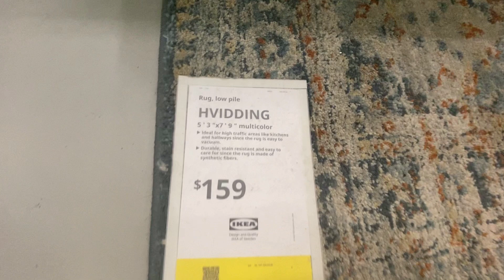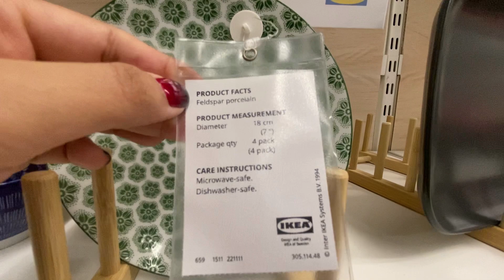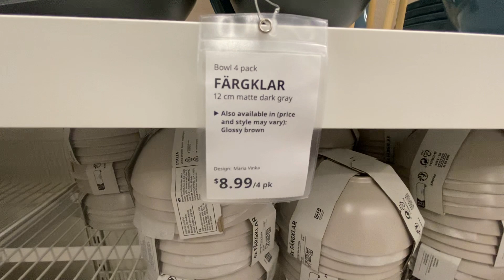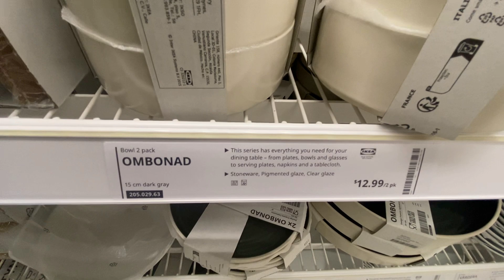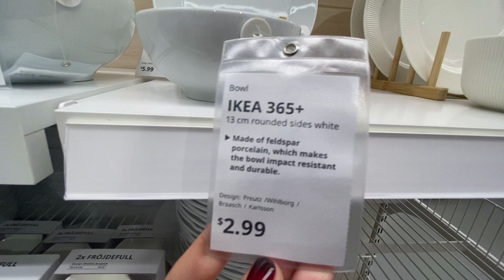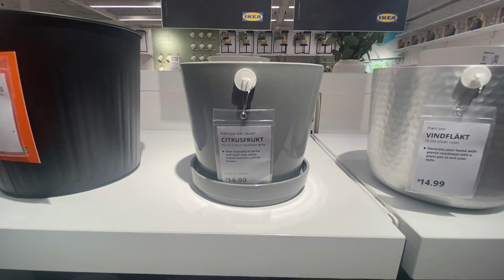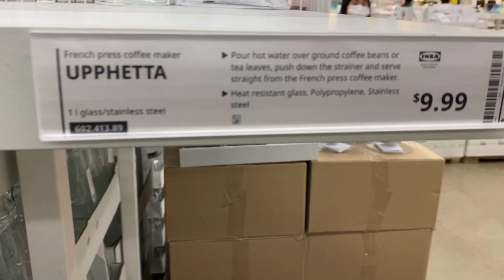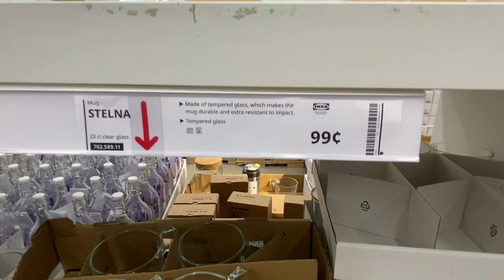IKEA New Unique Kitchen and Home Storage Organizer 2024\\ Ikea clearance Sale Offer Kitchen Product!